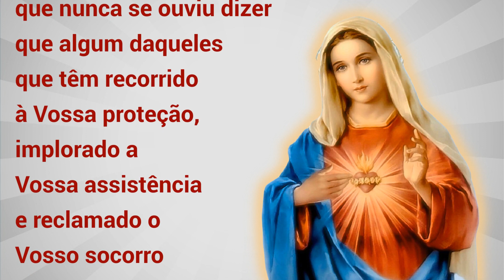30/01/2023 LEMBRAI-VOS Oração de São Bernardo a Nossa Senhora